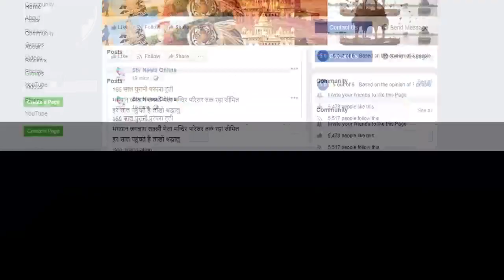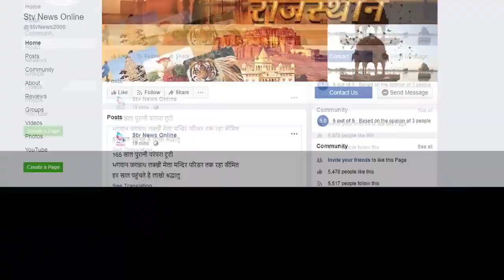एक देशी कट्टा व चोरी की 17 मोटरसाइकिल की जब्त...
अरावली विहार थाना व डीएसटी टीम की बड़ी कार्यवाही

भरतपुर के चोरगड़ी से दो बाल अपचारी  व सहित पांच को किया गिरफ्तार